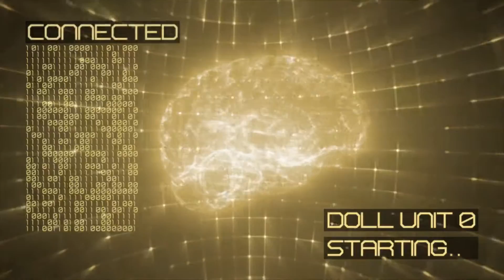Street Fighter 5 Champion Edition - Trailer de revelação de Seth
Durante a final da Capcom World Cup 2019, a Capcom revelou o retorno de Seth, vilão do quarto título da franquia. O personagem estará em Street Fighter 5 Champion Edition, atualização que será lançada em fevereiro de 2020.